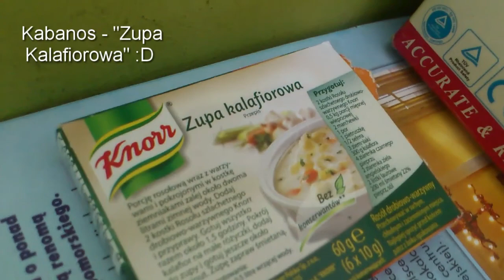3# DailyMay - Dwóch debili się spotkało, no i razem coś nagrało..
No i tak to jest, jak dwóch niedorozwojów ze skrzywionym poczuciem humoru krzyżuje swoje ścieżki życiowe :D
Do oglądania tego odcinka radzę zabrać ze sobą cały bagaż dystansu do świata.

Muzyka:
Danie Nel - Bletchley Park [CC]
Harmonique - Bellatrix [CC]